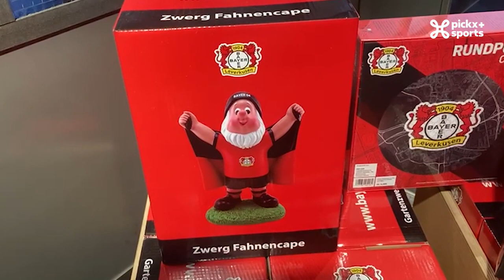𝗙𝗹𝗮𝘀𝗵𝗯𝗮𝗰𝗸 – 𝗘𝗽𝗶𝘀𝗼𝗱𝗲 𝟲 ✈️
La phase de groupes la plus intense de l’histoire de la Ligue des champions est terminée !
✅ Marc Delire et Alexandre Teklak ont été impressionnés par l’ambiance accordée aux Blauw & Zwart ! De quoi consoler Alex qui a définitivement eu 0 sur toute la ligne concernant ses propos d’avant-saison.
✅ Bernard Bolly et Benoit Thans ont eu la chance de rencontrer un revenant lors de leur voyage vers Munich où Lukaku était absent.
✅ Et enfin, Quentin Volvert et Xavier Chen ont assisté à la qualification de Milan !